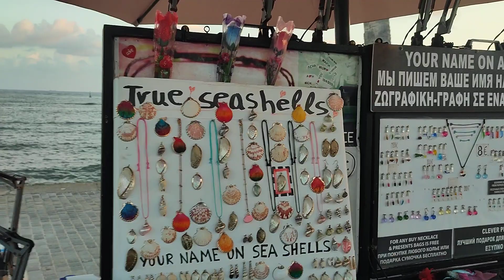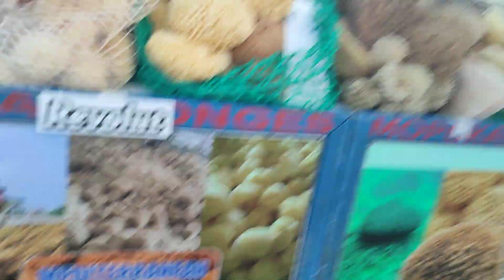Paphos Promenade simple spectacular.. Kato Paphos Cyprus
In this little episode of Marika & Me, we take you for a look at the Kato Paphos Promenade and show you what is going on on a spectacular summer's evening.. so if you like what you see, why not click the like and then subscribe, and come and join us for some more of our madness, and if you would like to support the channel, why not click through to our about page, and press the Buy Me a Coffee ☕ Icon and let us know, or join us as a Superstar member for only 10 Euro's per month, thanks very much for your kindness and your support ❤️..